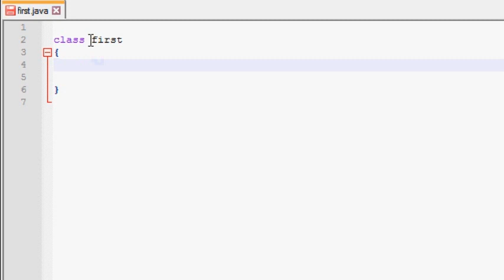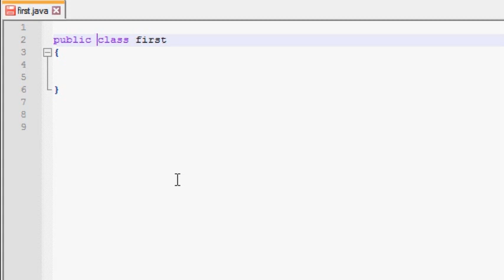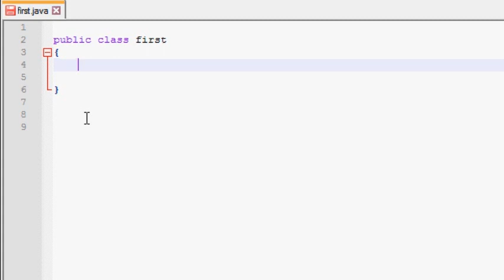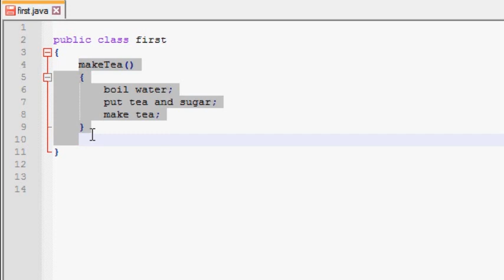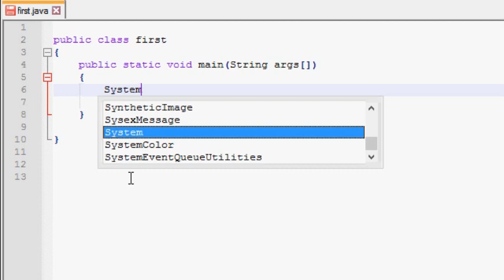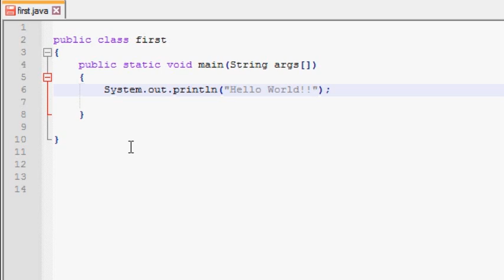Java Sinhala Tutorial | 03 - Hello World - Shanaka Wijerathna